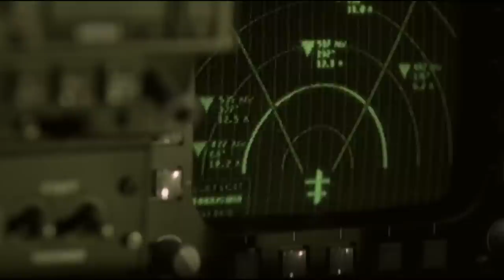How to Beat "THE ATLANTIC" in Capsized: Blood in the Water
In this video we review the movie capsized: blood in the water. We look at the mistakes the characters make, figure out better alternatives and beat the Atlantic in capsized: blood in the water.